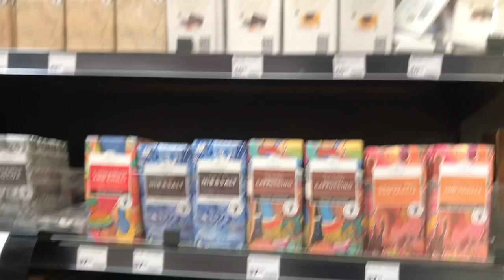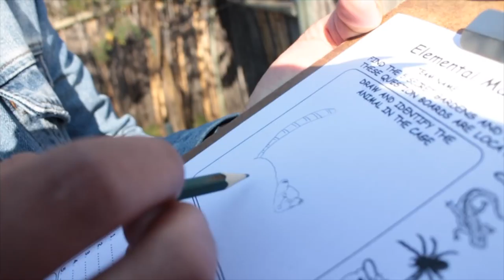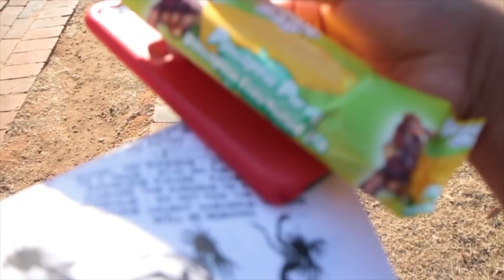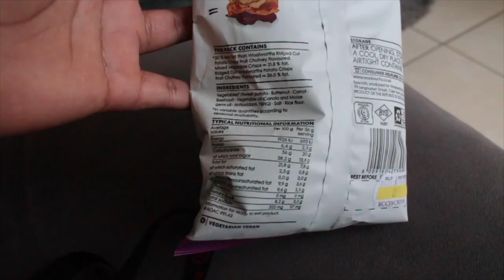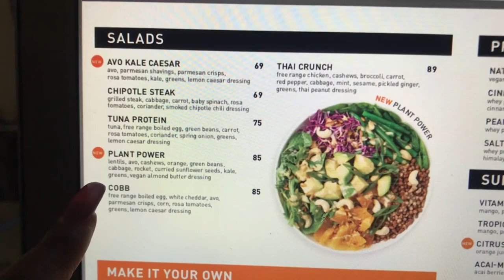Vegan For a day (South African)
** OPEN ME **

I tried to be VEGAN FOR A DAY! What are your thoughts ?